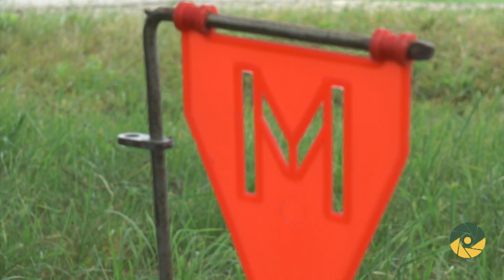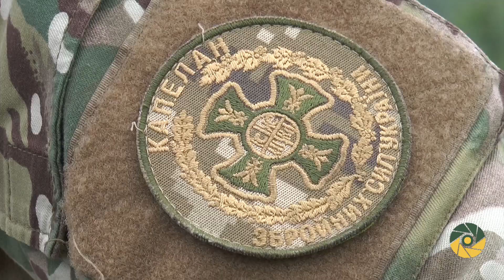НАВЧАННЯ ВІЙСЬКОВИХ КАПЕЛАНІВ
На Львівщині, на базі Міжнародного центру миротворчості та безпеки Національної академії сухопутних військ пройшли збори військових капеланів. Упродовж десяти днів майже шістдесят армійських священників, опановували ази тактичної підготовки та медицини, психології, застосування засобів зв’язку, інженерної та мінної підготовки.